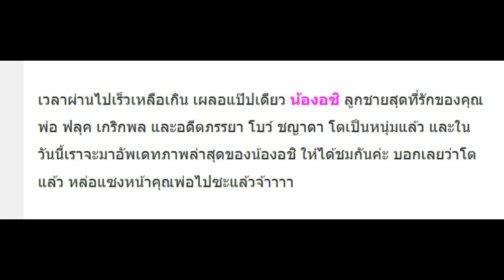โตเป็นหนุ่มแล้ว!! “น้องอชิ” ลูกชาย “ฟลุค เกริกพล” ความหล่อแซงพ่อแล้วจ้า